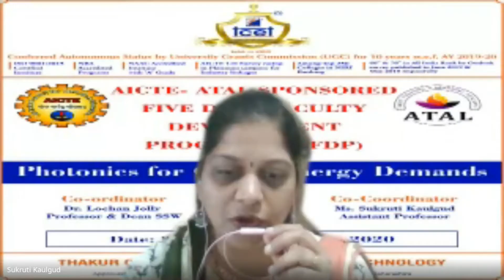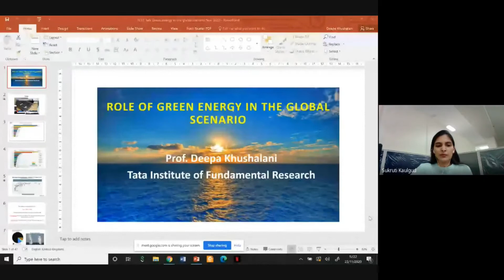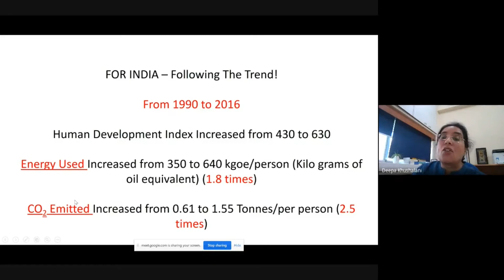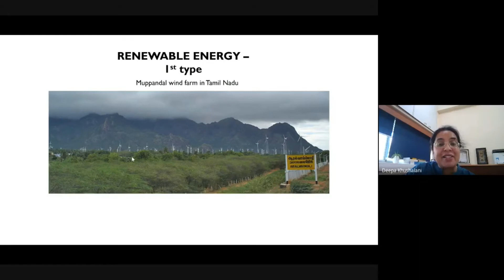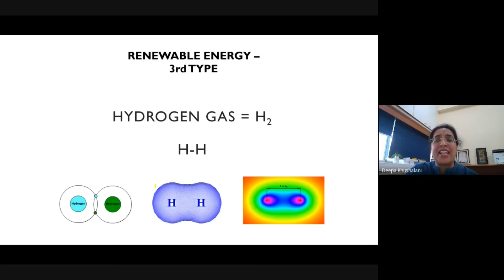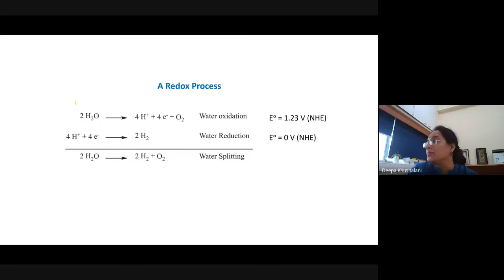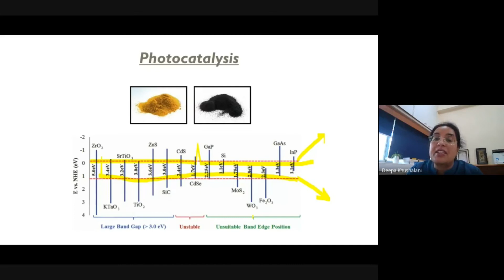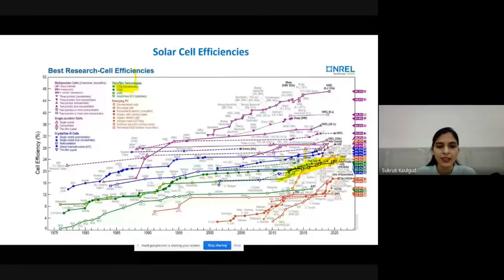Photonics FDP 23 11 20 Session 1 Keynote Address